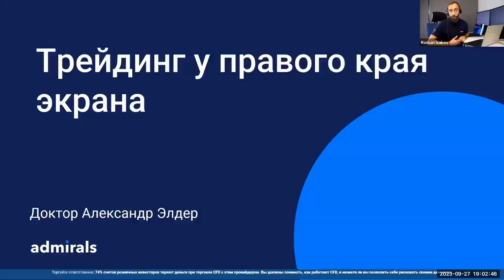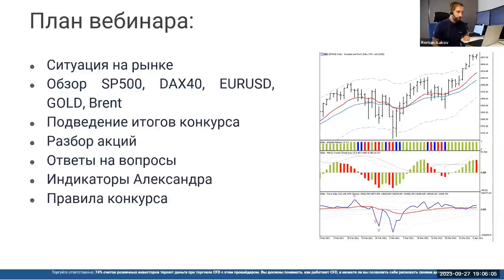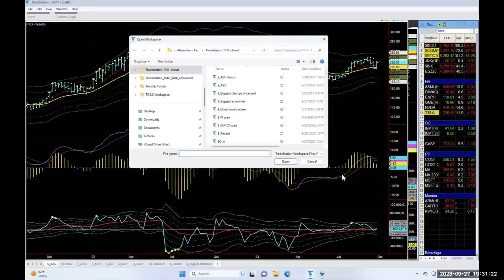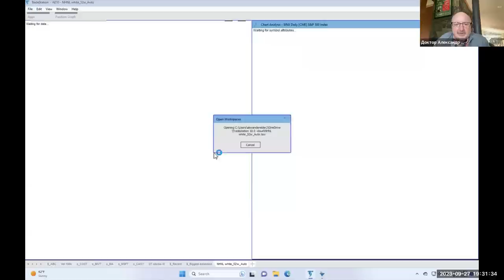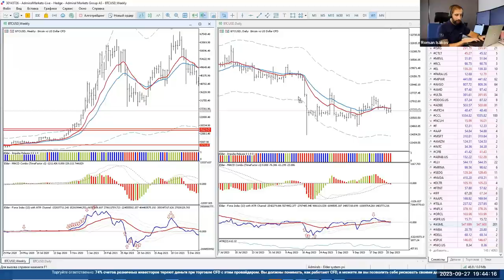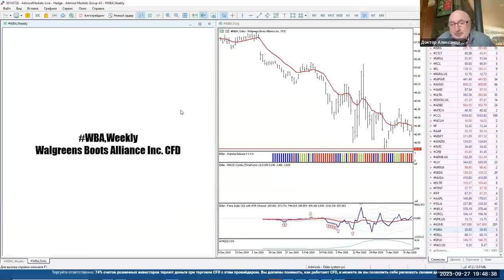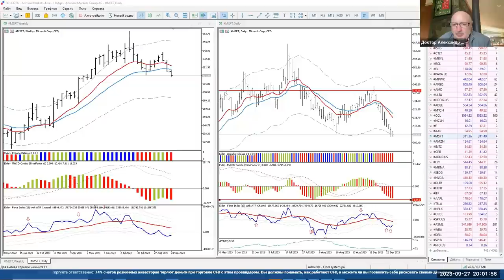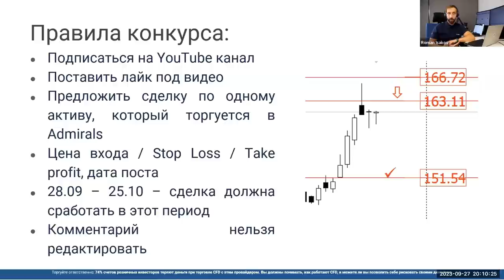Трейдинг с Доктором Элдером 2023 / SP500 EURUSD Gold Нефть BTC AMR DELL Microsoft ASML NIO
Содержание:
00:00 - Про Admirals
4:50 - Вступительное слово Александра
08:20 - SP500, ситуация на рынке
16:30 - DAX40 - ключевой индекс Германии
19:15  - EURUSD
21:20 - Gold - золото
23:30 - Нефть Brent
24:55 - BTCUSD
28:20 - NHNL Index
32:50 - Победитель конкурса!
34:30 - Разбор сделки по ORCL - Oracle
38:30 - Разбор сделки по ENPH - Enphase Energy
42:00 - Акция ASML
48:00 - Акция  WBA
49:00 - Акция  DELL
50:50 - Акция SPLK
52:10 - Акция NIO
52:40 - Акция MSFT
56:00 - Ответы на вопросы
1:04:00 - Индикаторы Александра, как получить
1:05:20 - Правила конкурса

74% счетов розничных инвесторов теряют деньги при торговле CFD с этим провайдером. Вы должны понимать как работают CFD, и можете ли Вы позволить себе рисковать своими деньгами.